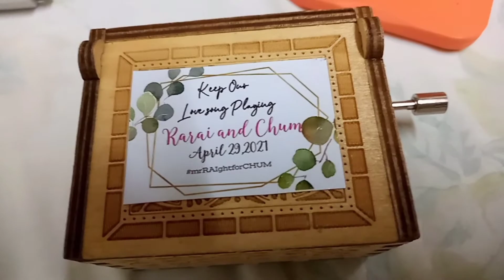Mahiwagang Kahon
It was thursday afternoon on April  29, 2021 when Rarai n Dr Chum tied a knot held at Horizon Resort, Bagong Dawis, Baroy, Lanao del Norte.